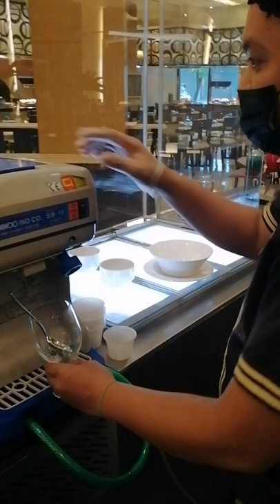FASTEST WAY ON HOW TO MAKE HALO- HALO (Filipino mixed-fruit dessert) SUMMERTIME DESSERTS